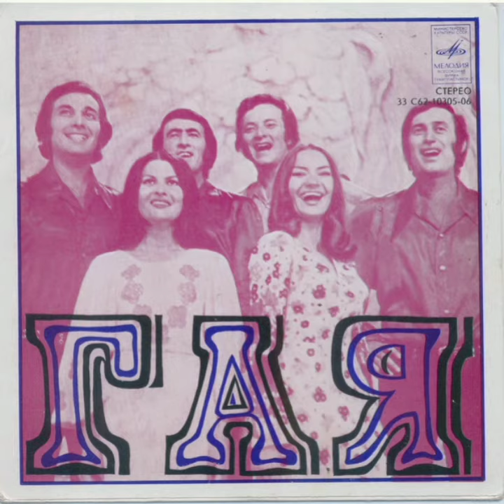Qaya - Ürək...ürək... k/f-dən mahnı (1976)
Bəstəkar: Polad Bülbüloğlu